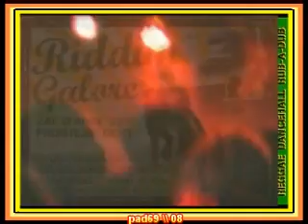RIDDIM GALORE- dubstyle inna belgium pt1@ frontline gent08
from the frontline 12-04-08
reggae rub-a-dub vibes live on stage
ft giraffe soundsystem
ft original messenjah [lyrical twins]

big up tune
bless to mr groenevingers